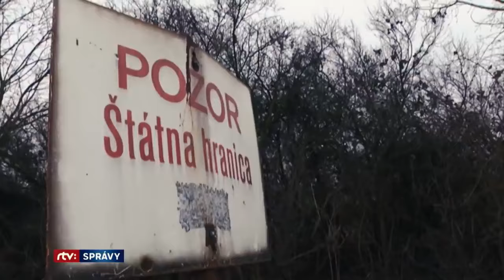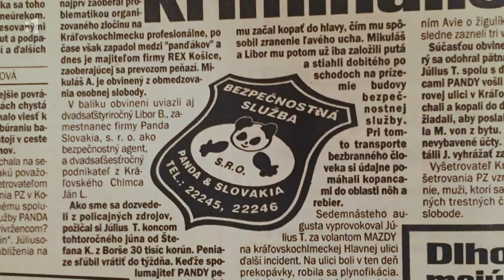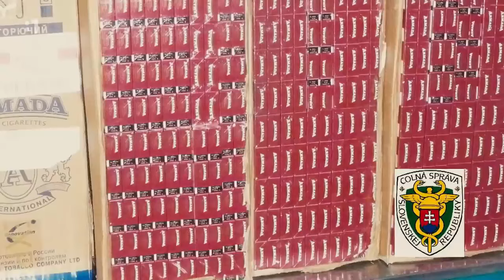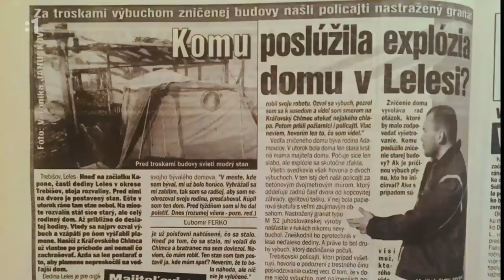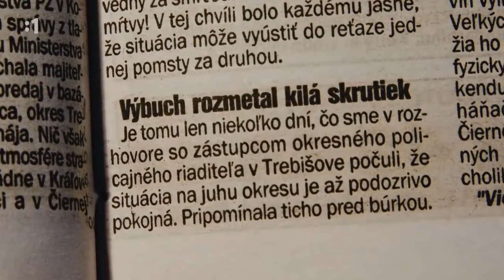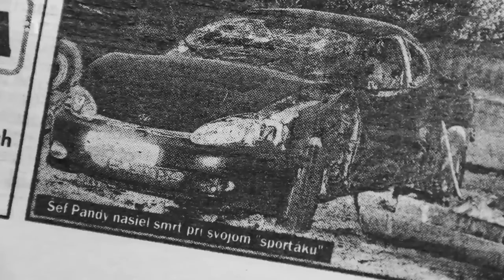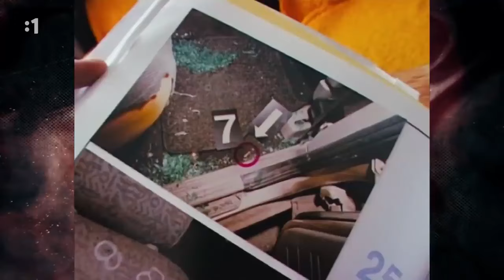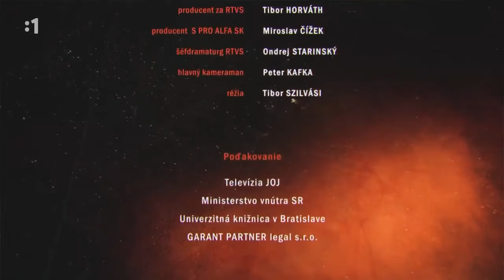Slovenska Mafia 11 Muszka Tóth Mafia Vychodne Slovensko Súmrak Bossov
Mafia na Slovensku 90te roky Muszka a Toth - Vychodne Slovensko